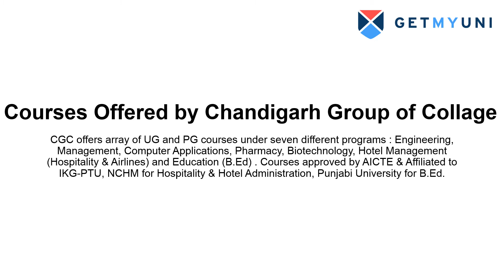Chandigarh Group Of Colleges Admission Process 2022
Chandigarh Group of Colleges [CGC], Landran, Mohali has drawn many pupils from  India which proves that CGC is one of the reputed institutions. The college aims to emerge as the most preferred educational groups with global recognition, developing competent leaders committed to excellence. It has many industrial collaborations like CISCO, Infosys, Oracle, IBM.CGC offers various graduation and post-graduation courses of the industry-oriented curriculum which is designed for project-based experiential learning
Admission procedure at CGC - The application form can be available in both Online and Offline methods. The candidates can apply directly by visiting the admission department of the college. The candidates should have all the necessary documents and passport size photographs with them. The selected candidates will be called for the personal interview.